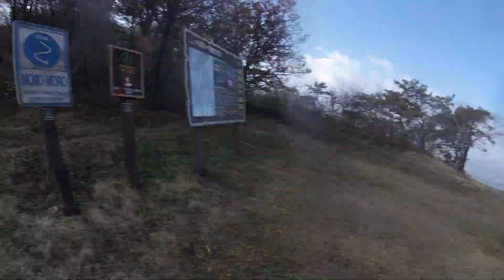GOCHANG MTB PARK || KOREA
Barbie rides ☆ Beginners 🇵🇭 🇵🇭